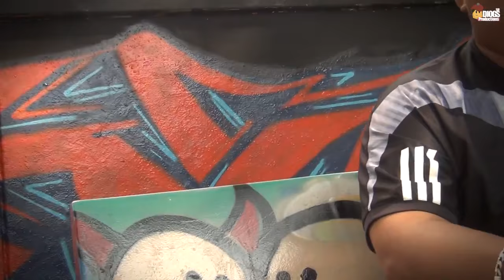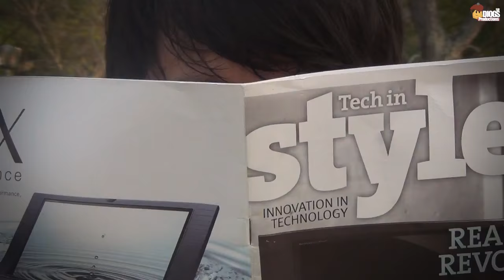Dream High Soundtrack English